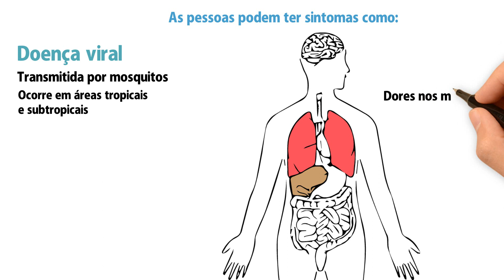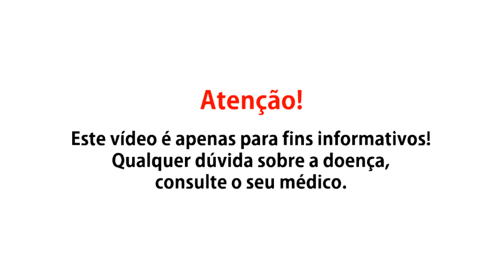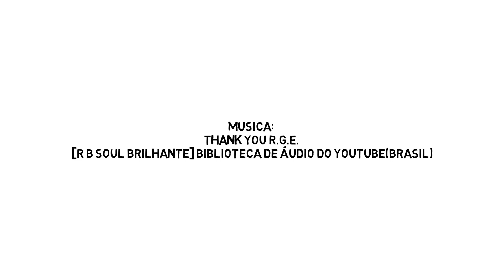SINTOMAS DA DENGUE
Apoie - ajude nosso canal existir.

Os sintomas da Dengue são, erupções cutâneas e dores musculares e articulares. Em casos graves da Dengue, há hemorragia grave e choque hemorrágico (quando uma pessoa perde mais de 20% do volume de sangue), o que pode ser fatal.

Os sintomas da Dengue que as pessoas podem ter são:

Dores nos músculos
Dores atrás dos olhos
Dores nas costas
Dores no abdômen ou ossos

Dor forte nas articulações
Dor no corpo
Febre
Fadiga
Mal-estar
Perda de apetite
Tremor ou suor

Outros sintomas comum da Dengue são:
Dor de cabeça
Manchas avermelhadas
Náusea

informações do Google.